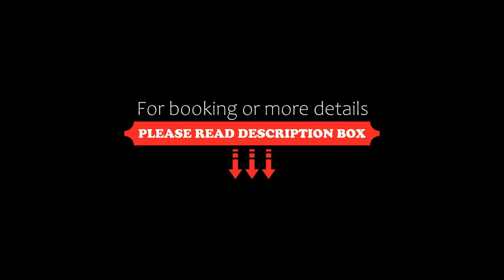Villa Ammende Restaurant and Hotel, Pärnu, Estonia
About Property:
You're eligible for a Genius discount at Villa Ammende Restaurant and Hotel! To save at this property, all you have to do is sign in.
Surrounded by oaks, Villa Ammende Restaurant and Hotel is located in the health resort of Pärnu. It offers suites and guest rooms. Free on-site parking is also available.
Villa Ammende Restaurant and Hotel is a building which features a unique Art Nouveau interior with a touch of modern comforts and solut...
Property Type: Hotel
Address: Mere pst 7, 80010 Pärnu, Estonia
Searching For
1. Villa Ammende Restaurant and Hotel - Pärnu - Estonia
2. Villa Ammende Restaurant and Hotel - Pärnu - Estonia Address
3. Villa Ammende Restaurant and Hotel - Pärnu - Estonia Rooms
4. Villa Ammende Restaurant and Hotel - Pärnu - Estonia Amenities
5. Villa Ammende Restaurant and Hotel - Pärnu - Estonia Offers and Deals
Audio Credit:
Track Title: Blank Slate
Artist: VYEN